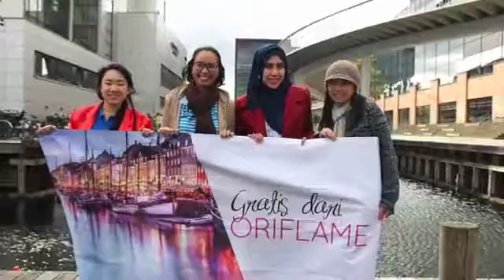Gold Conference Copenhagen 2016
Jalan-jalan GRATIS bersama Oriflame pertama kali..
Pertama kali ke Eropa ke Copenhagen, Denmark dan Swedia
Terima kasih Oriflame